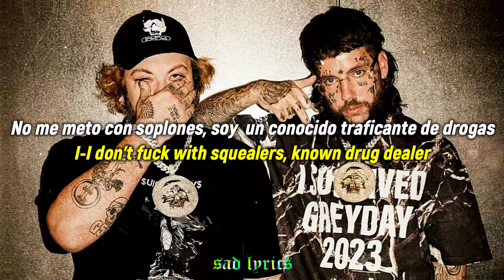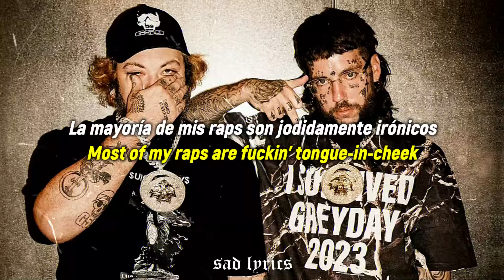$UICIDEBOY$ - LTE // SUB ESPAÑOL & LYRICS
$UICIDEBOY$ "LTE" en sub español & lyrics :3